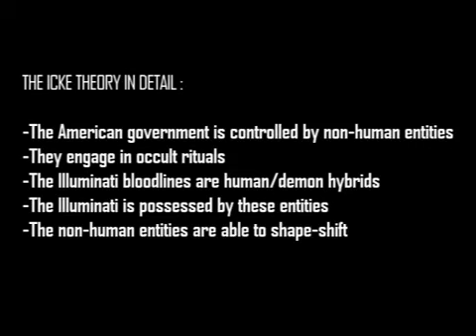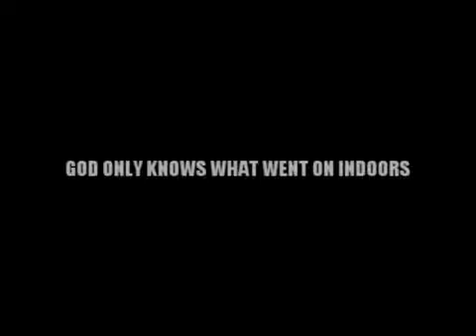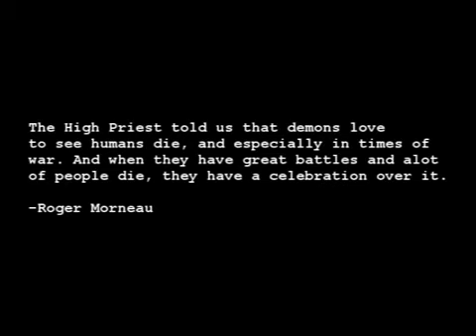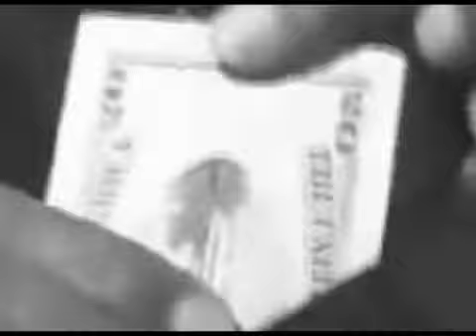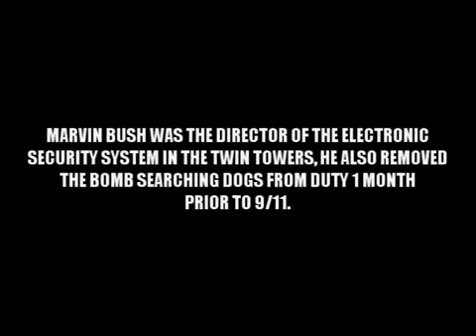What Really Controls This World - - The David Icke Theory(Reptilians).MP4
Visit this mans website. DAVIDICKE.COM (HUMAN SWIM OWNS THE BUSH VID GIVE HIS CHANNEL A LOOK)